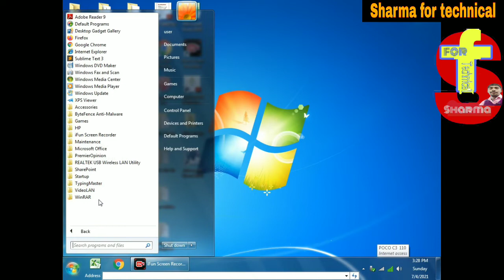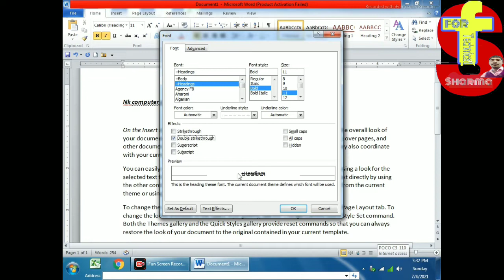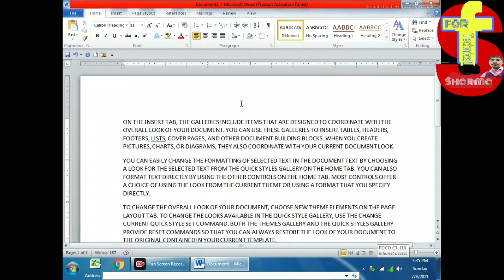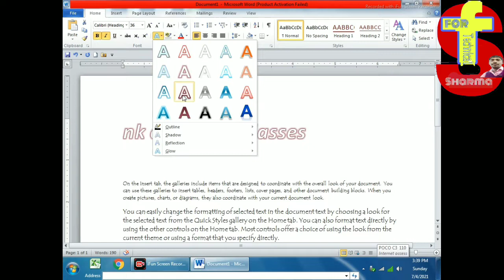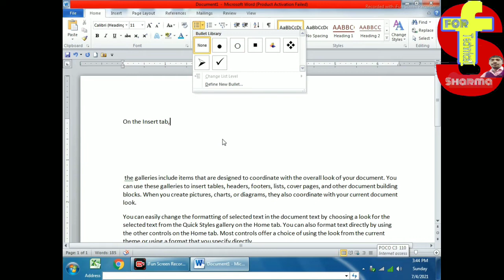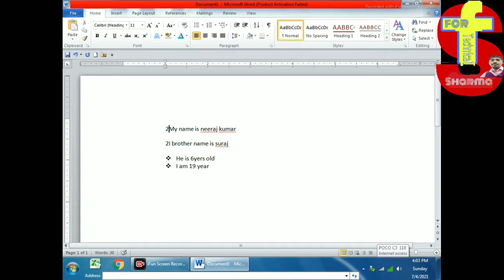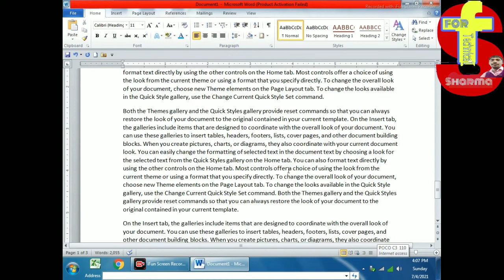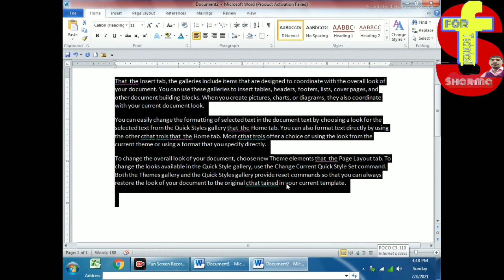MS Word Home Tab | Microsoft word 2010 - 2007 home menu in hindi | all options home tab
English mein

Hi